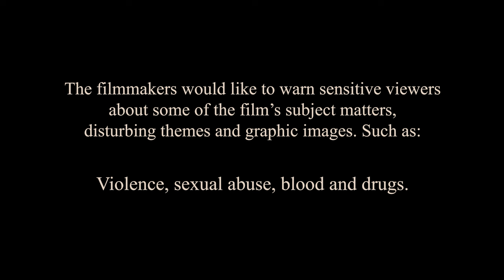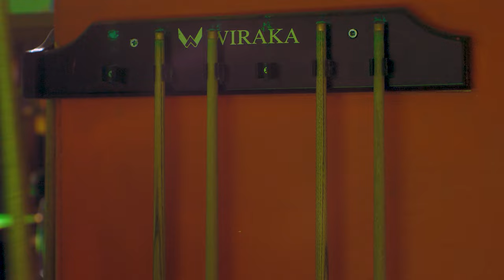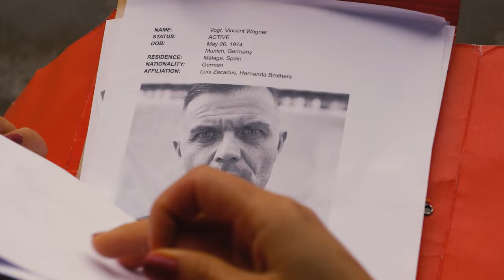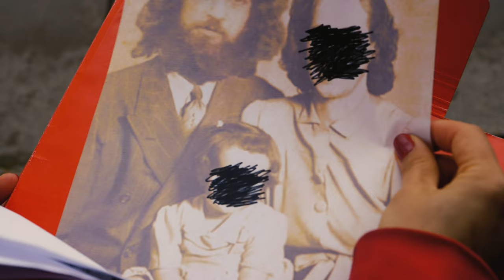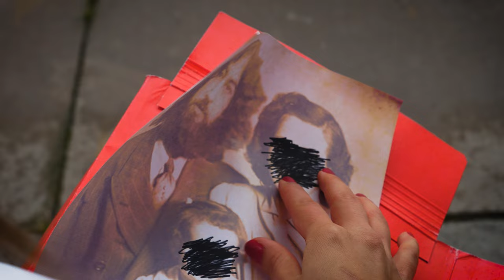Il Santo Veleno (2023) — Mafia-Thriller Film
"Il Santo Veleno" is an independent Swedish mafia-thriller film. Synopsis: Santiago is an elegant and fastidious assassin who is caught in the chess game between two rivaling mob bosses. When his Don — the mysterious Mr. Cloud — challenges him with a demanding task with the aide of his secret weapon; The poison — he is forced to work together with the neophyte Jill — Complicating Santiago's reward of freedom.

starring
David Anghel as Santiago
Jennifer Nilsson Perez as Jill Florentiá
Kevin Jimenez Bernal as Luís Zacarius
and
Roberto Gonzalez as Mr. Cloud

with
Emilio Janhunen Calderón as Marcelo Hernanda
Okan Akdag as Julian Florentin
Johnny Höglin as Vincente 'Vince'
Vera Ahlm as Lydia
Reanwar Asaad Ali as The Driver
Jacques Radinson as The Bodyguard
Dennis Konway as The Mysterious Man

Written, produced & directed by: Kevin Jimenez Bernal & Pauli Janhunen Calderón
Additional writing & assistant direction by: David Anghel & Adam Leijon
Cinematography by: Pauli Janhunen Calderón & Adam Leijon

Associate producer: Jennifer Nilsson Perez
Executive producer: Graciela Lanz
Post-production by: Kevin Jimenez Bernal, Pauli Janhunen Calderón & Adam Leijon

Key make-up artist: Zehlin Nordstedt
Production assistance by: Ylva Therese Cardsjö, Juan Marin Vedia & Dennis Konway
Visual effects by: Tony Cole
Location management by: Torsti Kiwi, Thomas Norström & Marcus Zachrisson Rubin

Main theme song ("The Red") written & composed by: Jennifer Nilsson Perez
The song "Ridi Pagliaccio" performed by: Jacques Radinson
Live guitar music by: Roberto Gonzalez

Special thanks to:
Daniel Abreu and his company Abreu Foods,
Hanna Sohlén, Mayte Calderón Grobet & Timo Janhunen

Principal photography occured on location in Stockholm, Sweden from August—November 2020. Pick-ups were shot sporadically during the later half of 2021 as well as during Summer 2022 and once again in late Spring 2023. The dialogue ADR recording and sound-mix took an additional six months. The film is made by DEP Films and Paradise Studios. The premiere event was held at the cinema Kaskad on October 27, 2023.